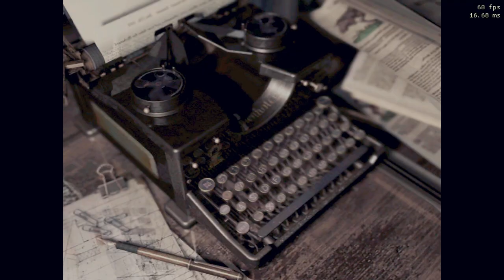resident evil hd remaster - glitchless speedrun chris: safest method part 27